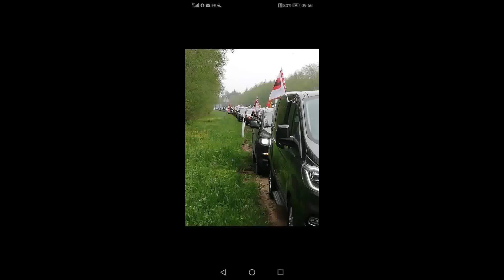Didysis Šeimos Gynimo Maršas 2021 05 15 Žemaitija-Plungė-Rietavas ir visa Lietuva !!!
Ačiu Visiems žmonėms dalyvavusiems ir prisidėjusiems Istoriniame Lietuvai renginyje. Ačiu už pasisakyta laisva žodi , ačiu už šypsena už tikėjima ir vilty.

 Daina Mano namai (Perkūnija) Dainuoja Audra Staskevičienė  feat Modestyno

Ačiu už video medžiaga ir nuotraukas Migla Zavadskienė ir Stasys Buitkus